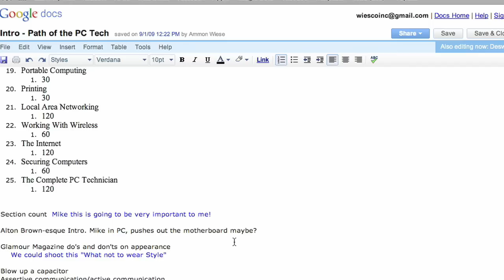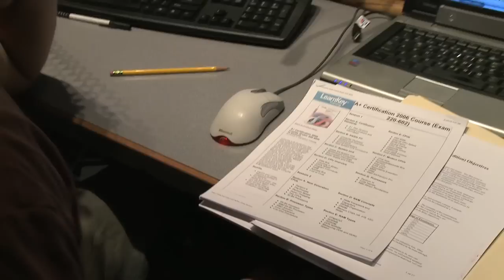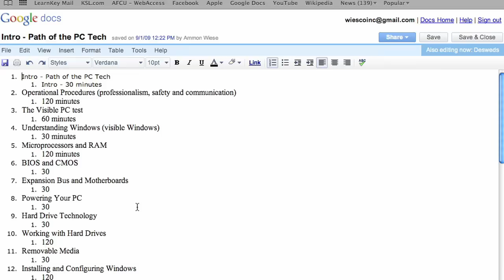LearnKey A+ 2009 Webisode #4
Join the conversation between Mike Meyers and Ammon as the continue their discussion about the A+ objectives.